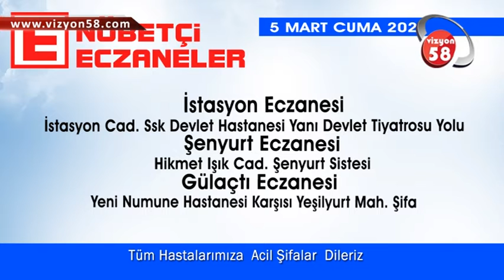BUGÜN SİVAS'TSKİ NÖBETÇİ ECZANELER